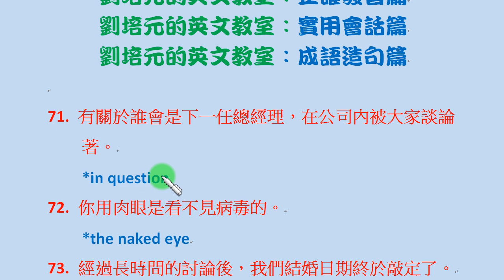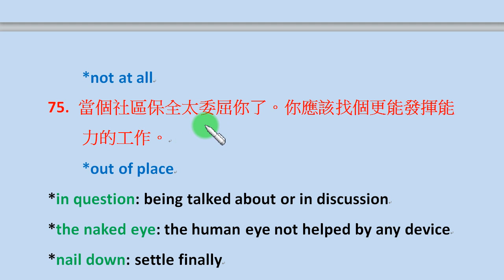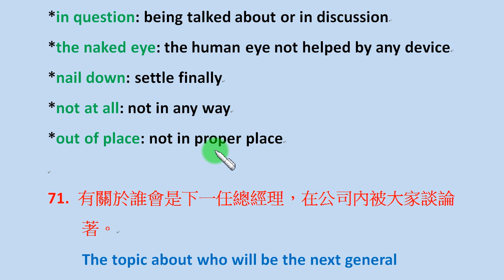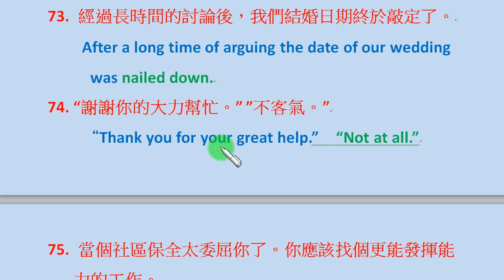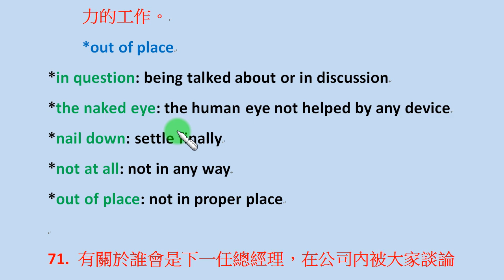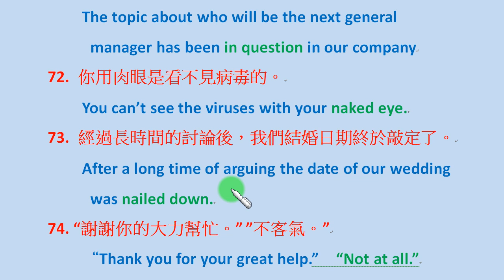「英文成語造句篇」第15集：in question 談論中; the naked eye 肉眼; nail down 敲定; not at all 一點也沒有; out of place不適當的...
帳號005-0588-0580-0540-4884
戶名：劉培元
土地銀行忠孝分行
(國外匯款的英文資料為：
Name: Liu Pei-Yuan
Bank: Land Bank of Taiwan
Branch: Chunghsiao Branch
Swift code: LBOTTWTP058)
謝謝 !#
成語造句篇